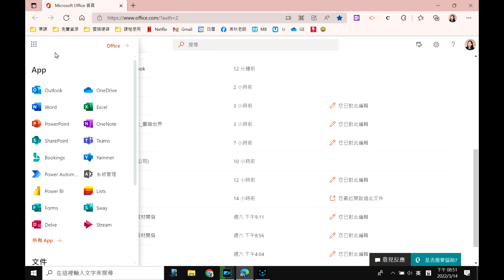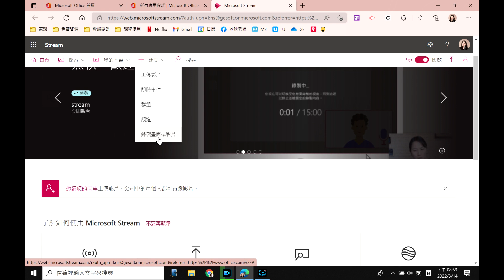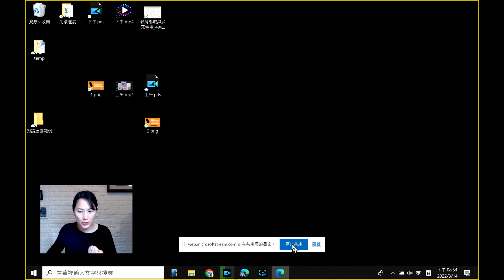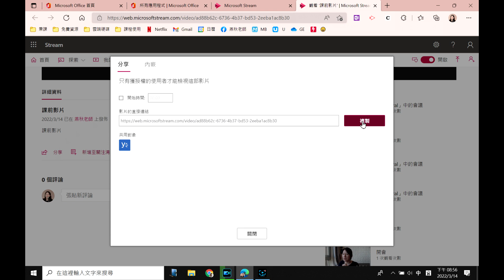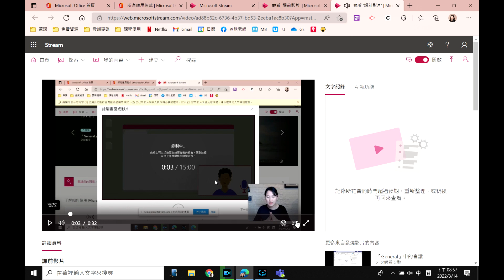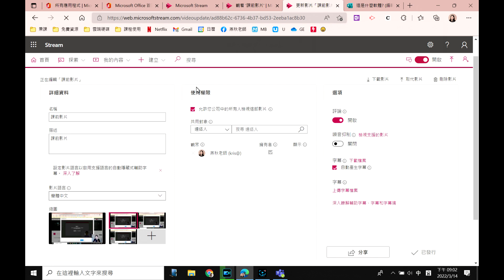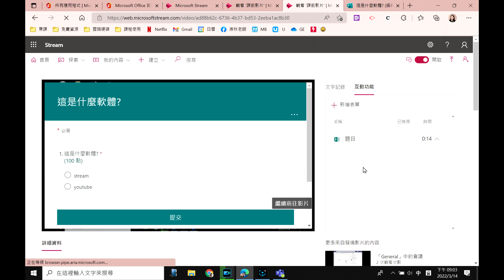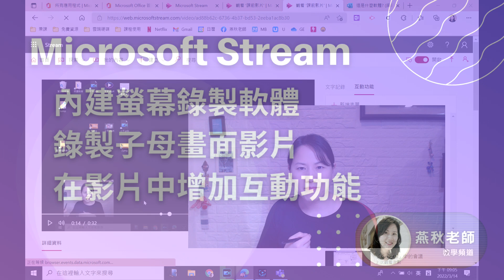Microsoft Stream-內建螢幕錄製/子母畫面/影片中增加互動功能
必須是O365教育版/企業版才會有Microsoft Stream功能.